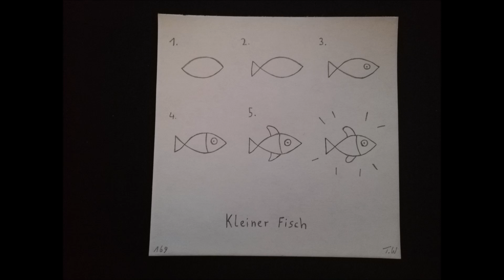2000 Dinge Zeichnen mit Tobi Kleiner Fisch 169